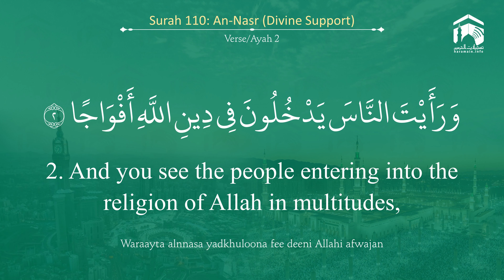Quran 110 Surah An Nasr سورة النصر Sheikh Saud Ash Shuraim - With English Translation